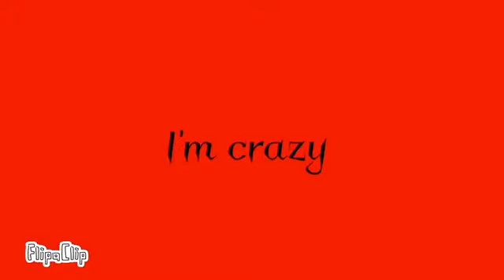Twisted| animation meme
owo